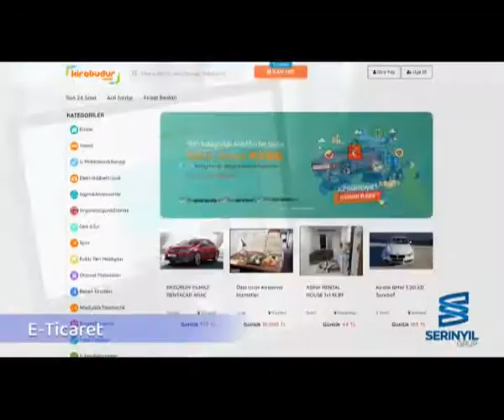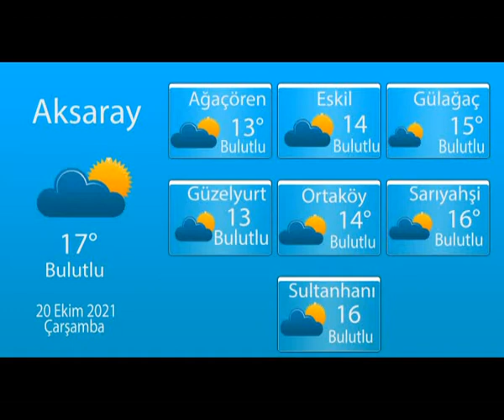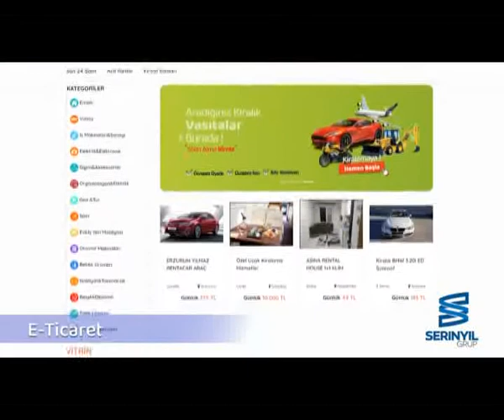19 10 2021 haberler